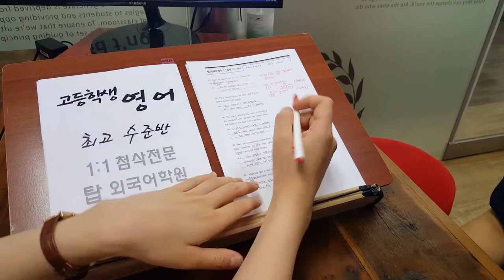영어독해 고등학생 내신 특목고 변형문제 1등급 수능특강 모의고사 200826